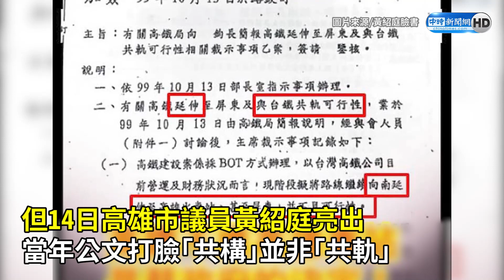高鐵為何當初不南延？陳其邁想甩鍋給國民黨 慘遭議員秀「證據」打臉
高鐵延伸南高雄議題爭議不斷，國民黨高雄市長參選人柯志恩日前強調中央欠南高雄1個高鐵站，而高雄市長陳其邁14日則稱，高鐵延伸案是國民黨2010年執政時定案，對此，高雄市議員黃紹庭回嗆，「共構」並非「共軌」，國民黨台北市前議員羅智強19日也表示，上週幫國民黨候選人柯志恩站台時，聽到柯志恩3年前提出高鐵南延的4個評估方案中，有2案是經高雄市區再延伸屏東，卻被當時行政院所否決，他想反問：「2019年9月是國民黨執政嗎？2019年9月是毛治國當院長嗎？拍板的就是你民進黨、蘇貞昌和陳其邁！有種決策就有種承擔！」

【相關新聞】
風向變了？羅智強曝高雄真實現況 破萬網友大喊「這個人」
高鐵延伸由國民黨定案 藍議員打臉陳其邁